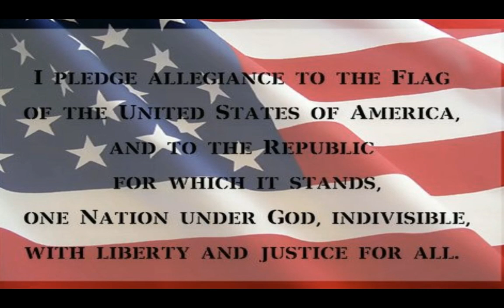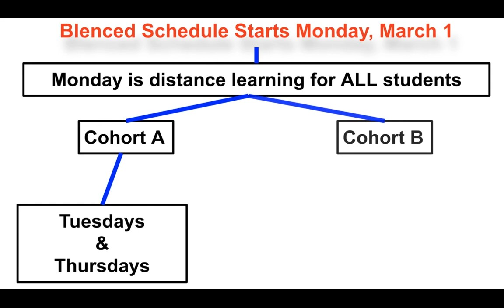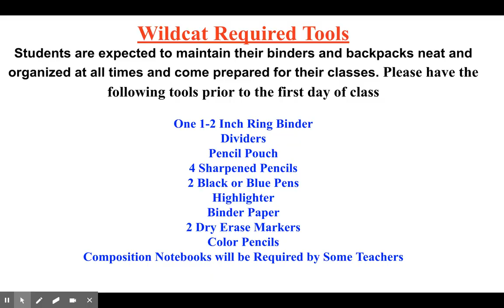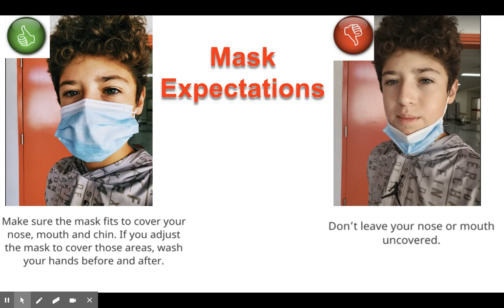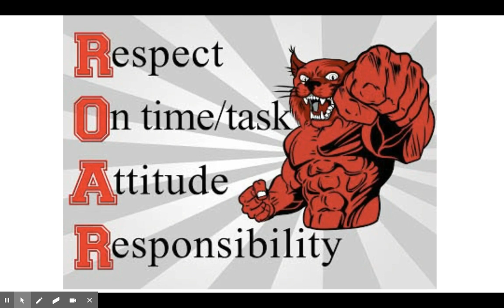SMS Morning Announcements Feb 24